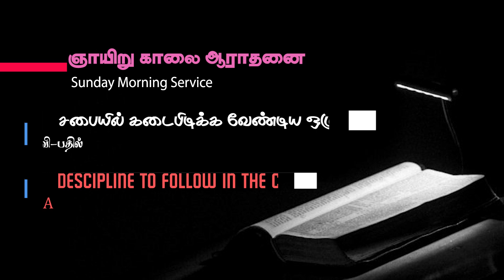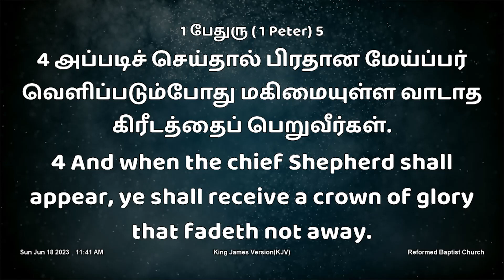Q&A | Discipline to follow in the Church -3 | சபையில் கடைபிடிக்க வேண்டிய ஒழுங்குகள் -3